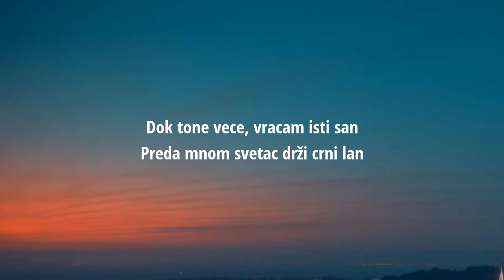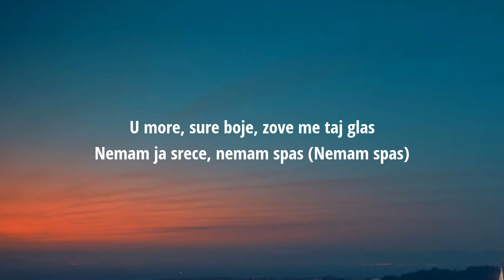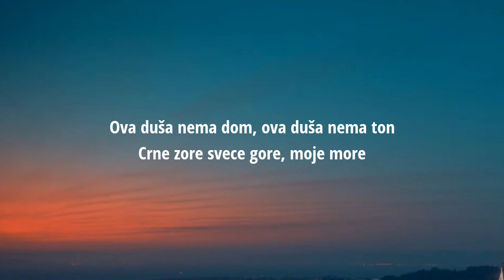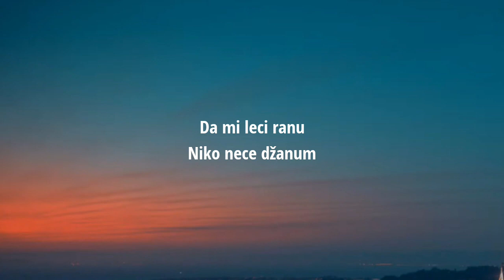Teya Dora - Džanum (Lyrics) | "moje more, my nightmares" [TikTok Song]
[Refren]
Crne zore sveće gore, moje more

[Refren]
Moje more